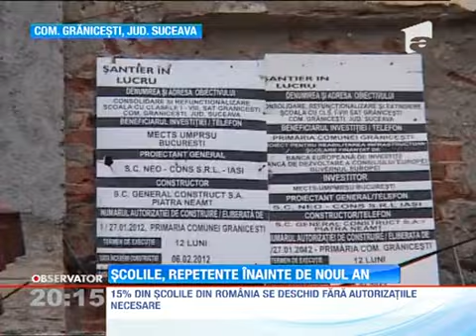15 dintre scolile din Romania se deschid fara autorizatiile necesare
15 dintre scolile din Romania se deschid fara autorizatiile necesare